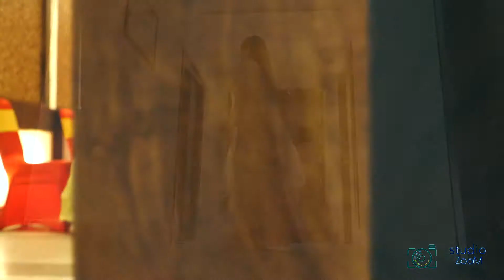hema+ajit engagement highlight studio zoom